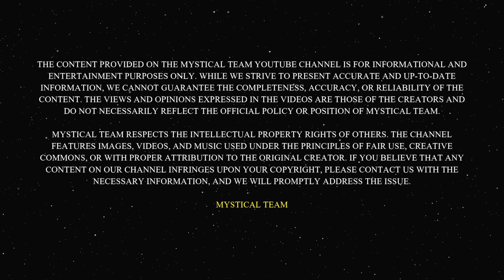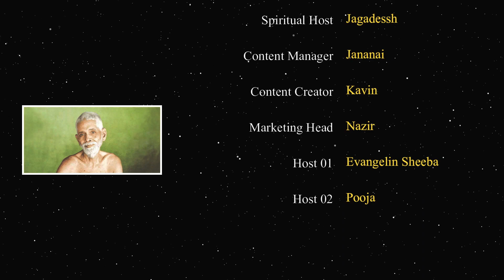நான் யார் ? - Part 02 | Who Am I ?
Welcome to Mystical Team Video, your go-to source for mystical knowledge and spiritual insights. We explore the profound teachings of Ramana Maharishi, one of history's greatest sages, in this thought-provoking episode. Discover the profound truths that lay within as we investigate the age-old question, "Who Am I?"

An eminent Indian philosopher named Ramana Maharishi asks us to set out on a voyage of self-exploration and reflection.

Don't pass up the chance to broaden your mind, delve into the mysteries of spirituality, and learn more about who you really are.

Creative Director : Sudhish Kanthan
Host : Jagadeesh
Producer : Sabarish Muralikrishnan

This is Mystical Team !